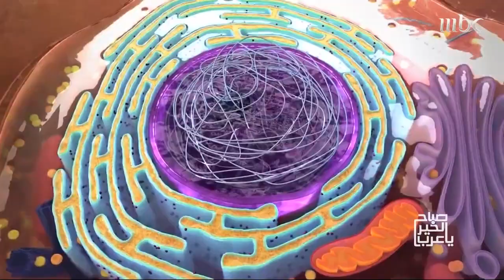صباح الخير يا عرب ماهي العوامل التي تؤدي إلى الإصابة بسرطان الثدي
Interesting information and facts about Cancers and breast Cancer